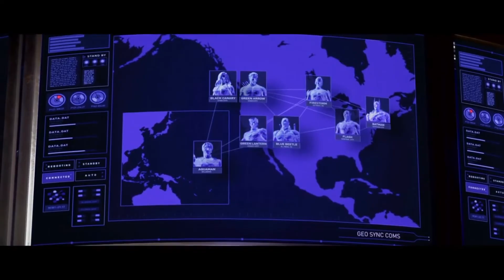Injustice 2 - Chapter 7: Cyborg & Catwoman - Breaking and Entering